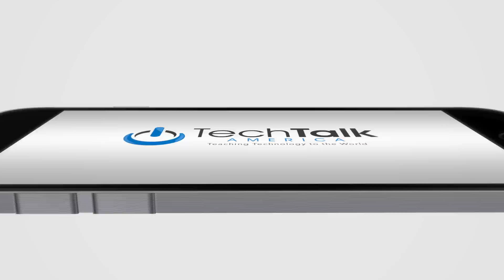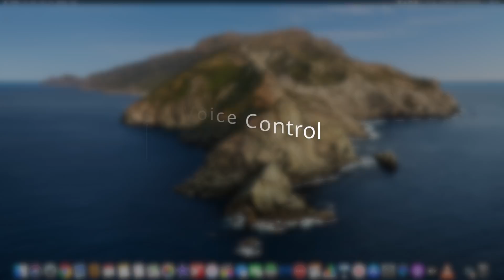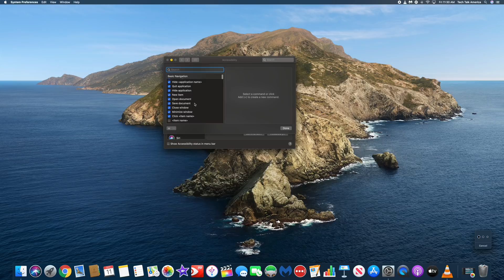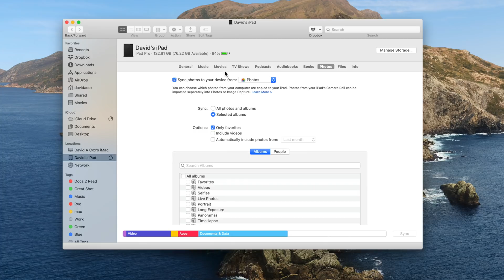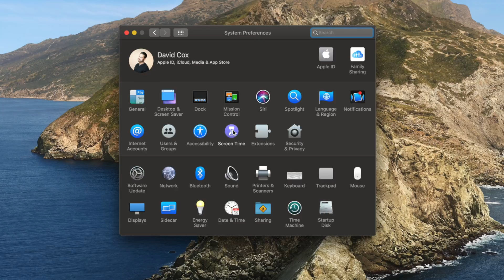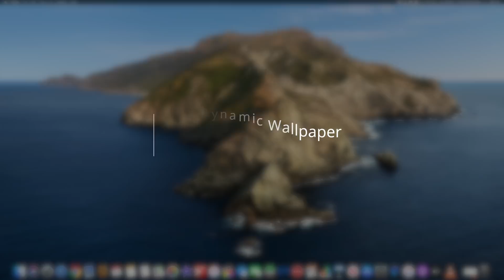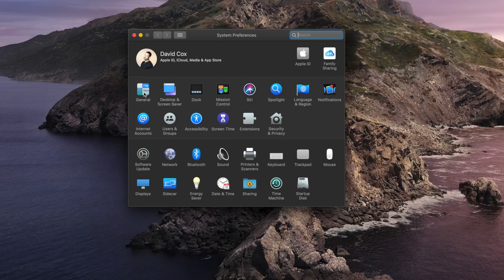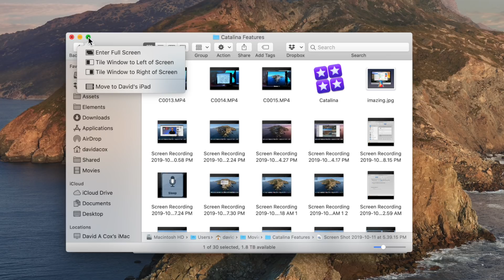Mac OS Catalina Top New Features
Today We're Going Over All The Top New Features in Mac OS Catalina.

If you have recently updated to MacOS Catalina (or if you haven't updated and just want to learn about the top new features), today we're going to go over everything from Sidecar, new "Day" view in Photos, some of the new security features, dynamic desktop, automatic light/dark mode, and more!

Link to iMazing - iTunes Alternative that let's you export voicemails, songs from an old iPod, and manage your iOS device on your terms!
SAVE 20% WITH CODE: iMazing20TechTalk

🔗LINKS To David's Favorite Tablet Holders
Suptek Flexible Tablet Holder
Best Tablet Holder for Cars
Tablet Stand (stationary)
Valkit Swivel

Do You...
Need help navigating your Mac?
Need help learning Final Cut Pro or iMovie?
Need help removing Malware from your Mac?
Need help Organizing your Photos?

IF YOU ANSWERED YES to any of these questions;

Tech Talk America is filmed and produced in Provincetown, Massachusetts.